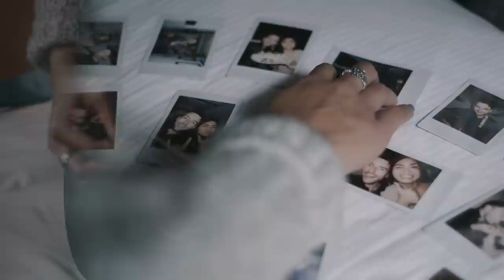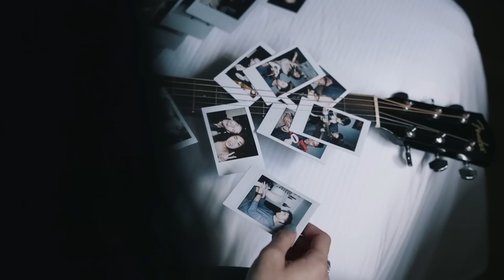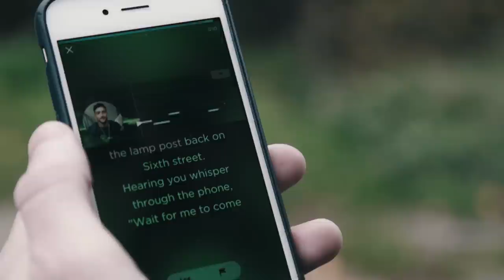Photograph - Ed Sheeran - Duet Cover Performed by Mike Scott & Alne Villegas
Smule presents Sing! users Mike Scott and Alne Villegas performing a cover of Photograph by Ed Sheeran.

Photograph is the first of a new video series called Smule Presents. The program highlights Smule’s wonderful community of musicians by shooting a music video showcasing their talents. First, we choose a musician through our nomination system (more info below!). Next, the Smule crew travels to them -- anywhere in the world! -- and shoots a music video cover of a popular song. Finally, Smule and the community shares the video with the world!

We will be publishing a new music video every two months.

Nominate yourself or a friend to star in a music video!